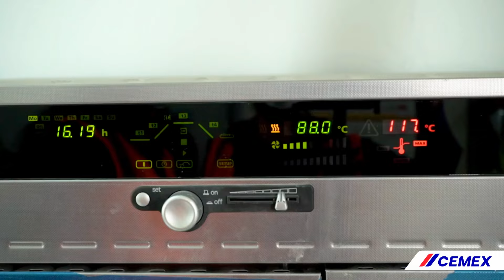Aprende con Cemex: Mortero Insularis